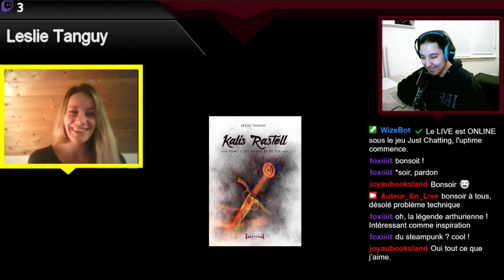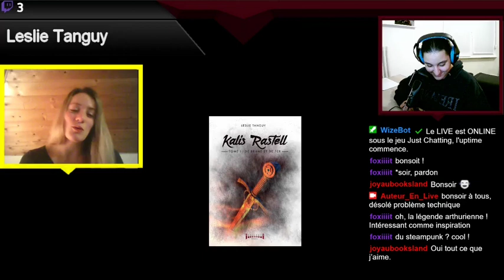INTERVIEW DE LESLIE TANGUY (Auteur_En_Live)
Interview de Leslie Tanguy du 24/02/2021.

Interviewer : Amélie Frey